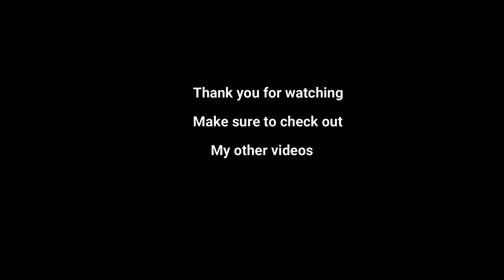Coquille River Bandon Oregon